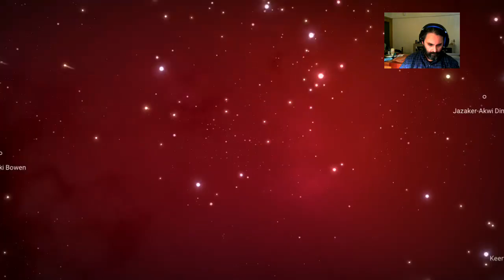No Man's Sky #17 Jugando con la calma, Turno de Noche [SERGI]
Muy buenas

Os presentamos esta saga,

Gráficamente es un juego espectacular, no!! Lo siguiente! Los ambientes, las perspectivas, los planetas, las especies alienígenas, todo es visualmente imponente, en un videojuego procedural donde podremos visitar 18 trillones de planetas.
Esperamos que lo disfrutéis tanto como nosotros!!!

Os recordamos que estos vídeos de la serie de Nomans los realizamos en Directo en Twitch y unos días mas tarde realizamos una resubida, y puede parecer que estamos en directo también aquí, pero NO, simplemente es una grabación que tiene formato de directo y eso puede llevar a confusiones.

Sin cortes, ediciones, preparativos o postproducciones. Solo Jugar.

Este vídeo, gameplay forma parte de la experiencia "Critica Videojuegos". Os dejamos todas nuestras plataformas

Si ademas queréis participar activamente de la serie también podéis hacer sugerencias de que podríamos hacer en los siguientes capítulos mediante comentarios en el propio Vídeo.